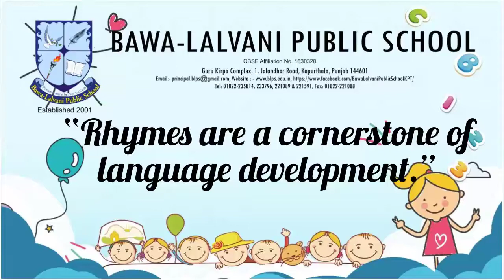Annual Rhyme Recitation Contest 2021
Dear Parents, School hosted the Annual Rhyme Recitation Contest 2021 for Kindergarteners studying in KG I dt: 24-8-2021. Participation in the Competition has boosted both Self-confidence and Determination in the young students to be more assertive & at ease while developing public speaking skills. The Students recited Poems with a great Aplomb. The young contestants were judged based on Pronunciation, Content, Presentation & Voice articulation. - Dr. Ekta Dhawan, Principal.

Results of Rhyme Recitation:
* Lishan
* Srisha Behl
* Gyanam Gupta
* Yeshaa Kenney
* Gunmay